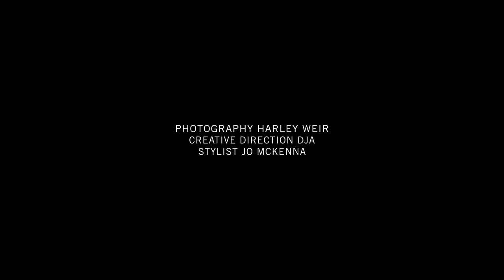Christopher Kane SS16 Campaign Film, dir Harley Weir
Spring Summer 2016. Christopher Kane’s debut SS16 campaign directed by Harley Weir, features Alice Buckingham in a minimal set up; her natural and unconventional beauty is juxtaposed by a confident and flirtatious demeanour.

Designer: Christopher Kane
Director: Harley Weir
Fashion Stylist: Joe McKenna
Make-up: Lauren Parsons
Set Designer: Emma Roach
Model: Alice Buckingham